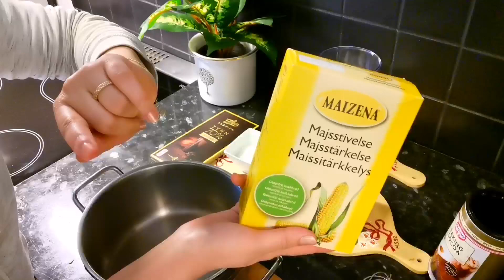تحلية الشوكولا مثل مذاق دانيت رائعة وسهلة التحضير😍👌